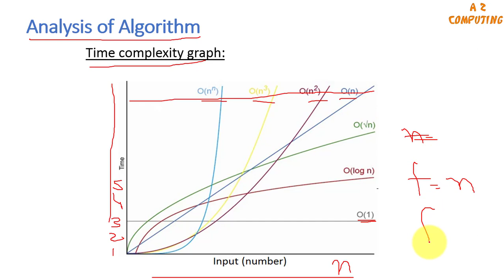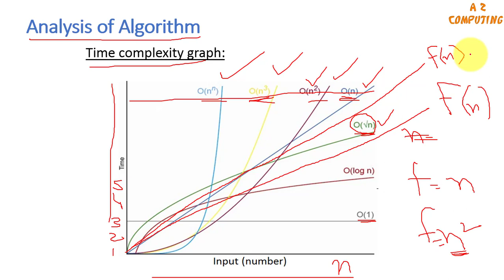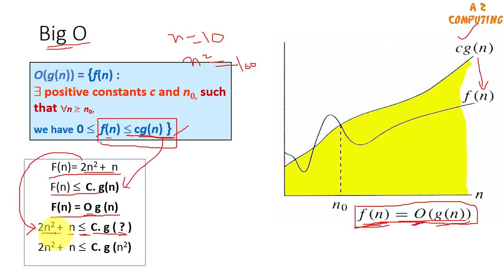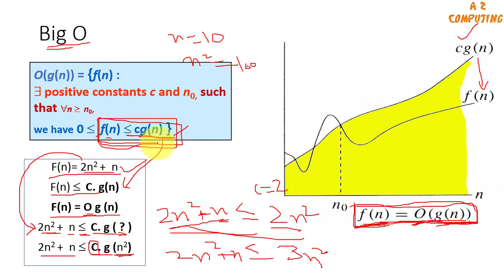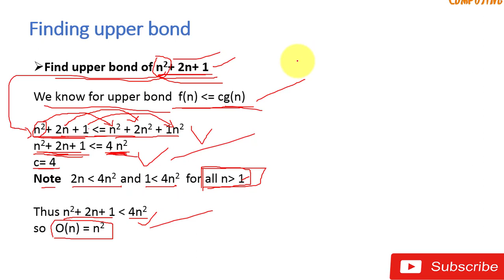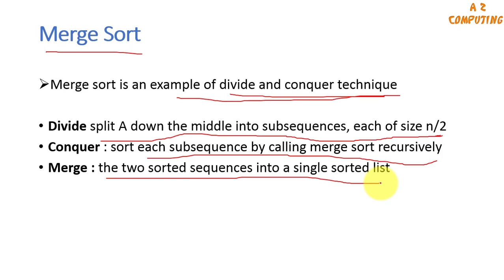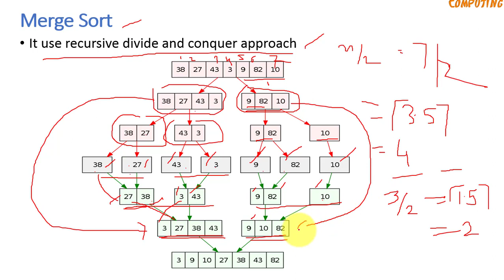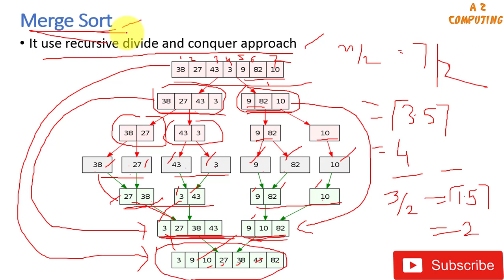big O notation example | divide and conquer algorithm | merge sort introduction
In this lecture  asymptotic notation big oh (O) is explained with help of example. Introduction to divide and conquer approach has also been provided in this tutorial. Merge sort is an example of Divide and conquer approach, so merge sort with help of example also explained.